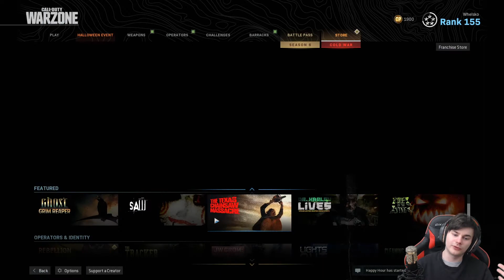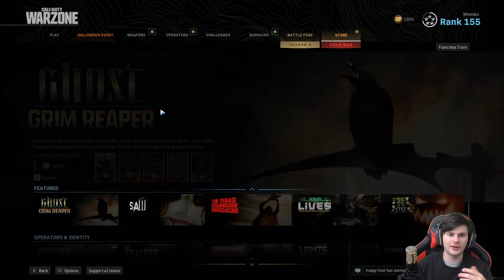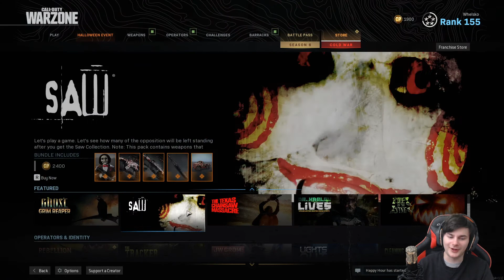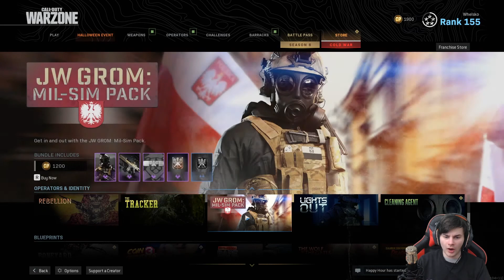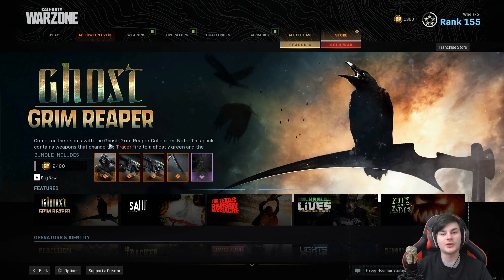Modern Warfare Warzone Season 6 Halloween Edition Analysis | The Business Behind Gaming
Modern Warfare Warzone released a Halloween-themed event with some pretty fun exclusive modes. Activision got some licensees from Legendary Entertainment to bring some Horror movie characters to bring into the game. The microtransactions were banking on the famous movie characters and they delivered on it too. In this episode of the Business Behind Gaming, we take a look at how movies like Saw, Texas Chainsaw Massacre, have their 'lore' implemented on Warzone.